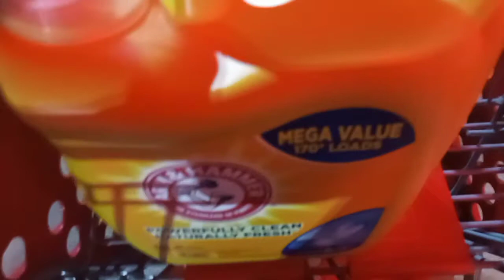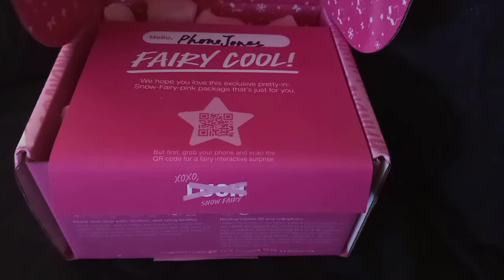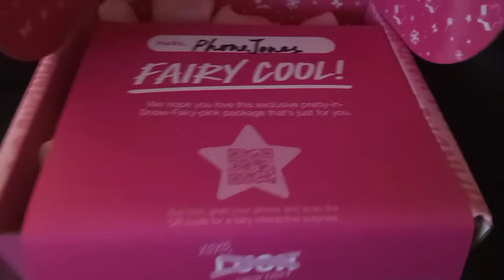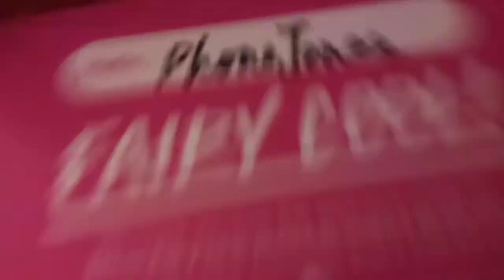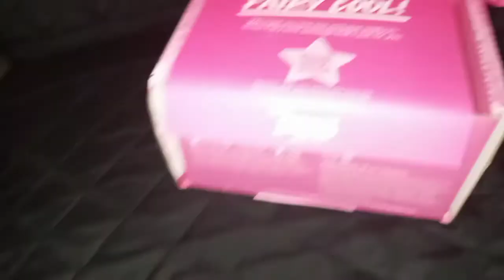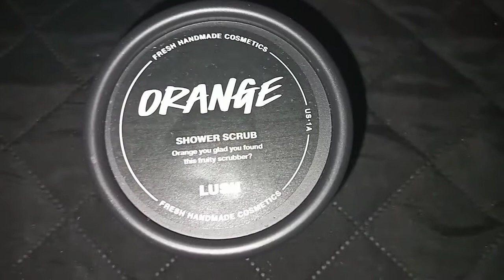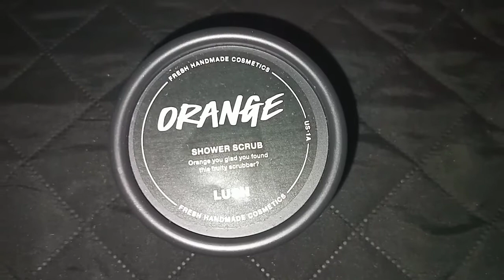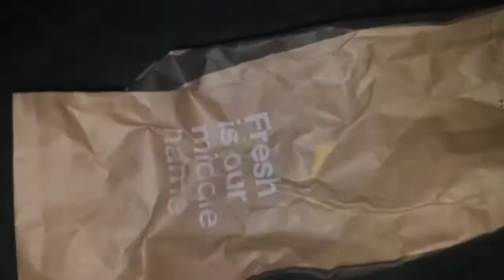Weekmas Vlog Week 3 | LUSH | Joann Fabric Haul | Channel Update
Hey Jonesies

Week 3 of Weekmas is finally here...the struggle of it all ugh!

Happy Holidays!